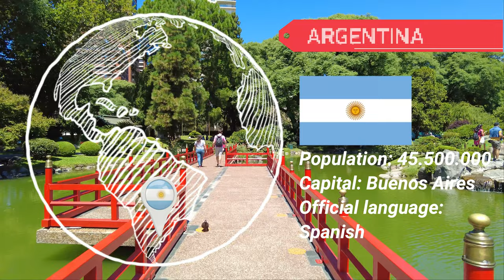Jardim Japonês Buenos Aires Argentina Walking Tour | 4K Walk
O Jardim Japonês foi criado pela comunidade japonesa de Buenos Aires. O Jardim está localizado no bairro de Palermo e representa um parque típico do Japão, com seus lagos e riachos. O jardim tem muitas espécies de plantas.

Foi construído em 1967, por ocasião da visita à Argentina do então príncipe herdeiro Akihito, atual imperador do Japão. As lagoas do Jardim Japonês são habitadas por centenas de peixes coloridos. Os visitantes podem alimentá-lo com peixes.